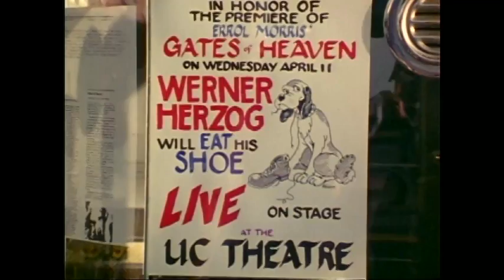Werner Herzog Eats His Shoe (TRAILER)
By Les Blank with Maureen Gosling.

Yes, German film director Werner Herzog really does eat his shoe to fulfill a vow to fellow filmmaker Errol Morris — boldly exemplifying his belief that people must have the guts to attempt what they dream of. Inspiring. Werner Herzog is forging ahead in his unique cinematic quest for truth.